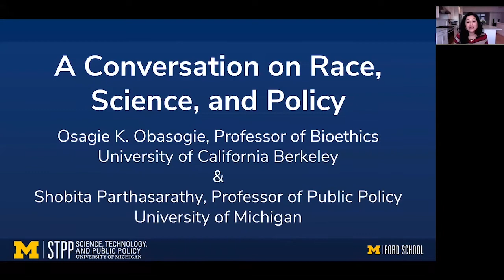Osagie Obasogie: Race, science, and policy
Osagie Obasogie discusses race, science, and public policy. November 2020.